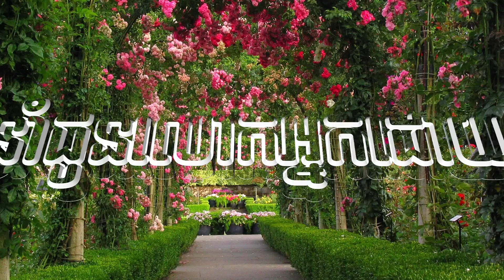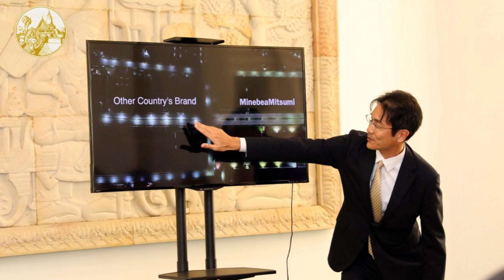ជប៉ុនជួយបំពាក់អំពូលភ្លើងLEDដ៏ទំនើបតាមវិថី៣ ដើម្បីឱ្យភ្នំពេញក្លាយជាទីក្រុងឆ្លាតវៃ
- ទស្សនាវីដេអូផ្សេងៗទៀត៖